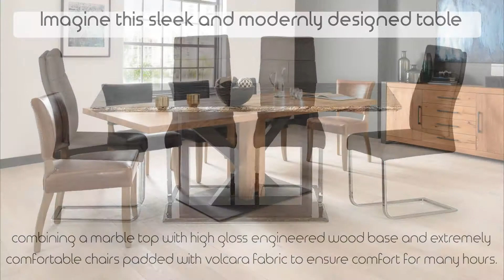CLOUD9 DINING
where style hits home
Music purchased under Pond5's Content License Agreement by Digital B2B Services Limited. Pond5.com - Proof of purchase #3358629